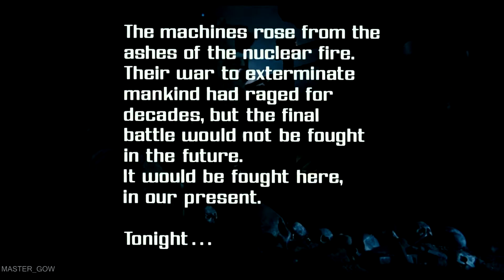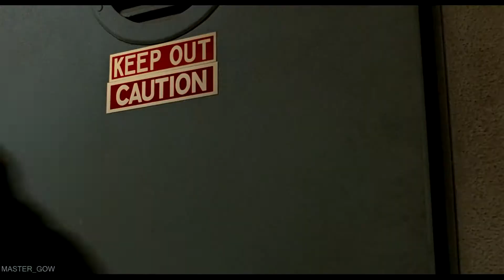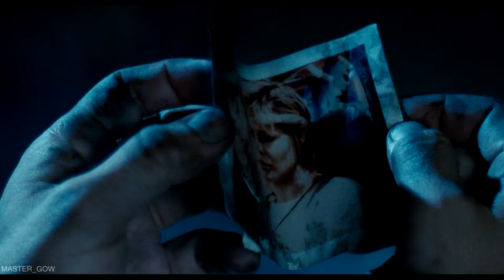The Terminator 1984